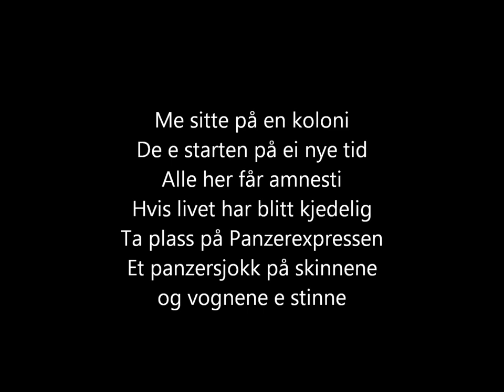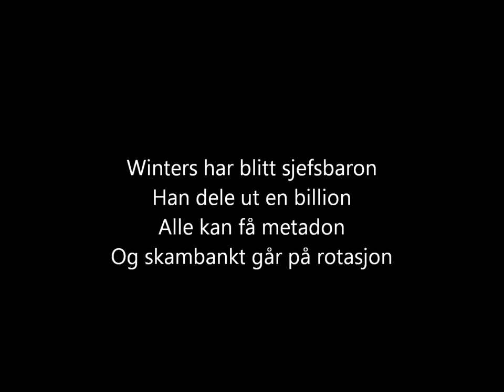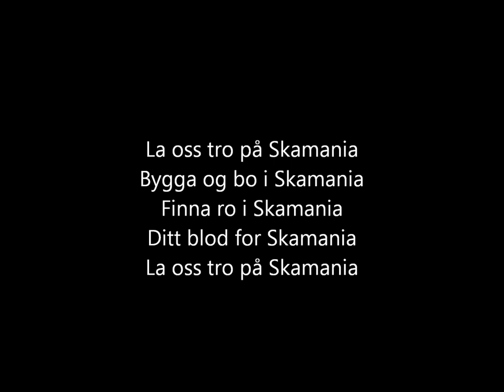Skambankt - Skamania [lyrics]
The song "Skamania" from the EP "Skamania" (2005) by Skambankt.